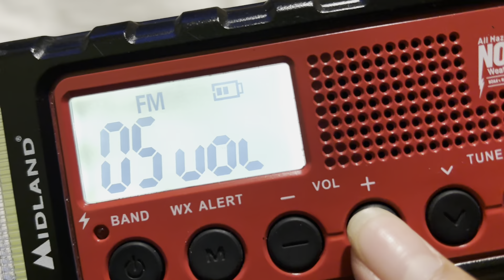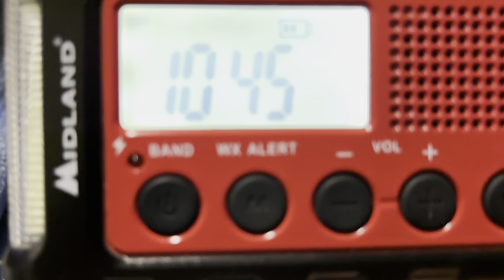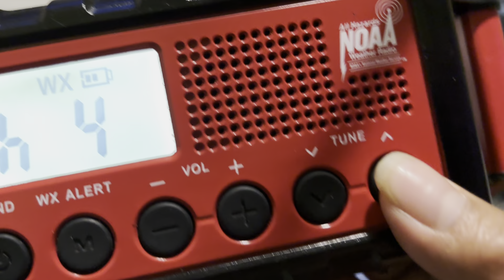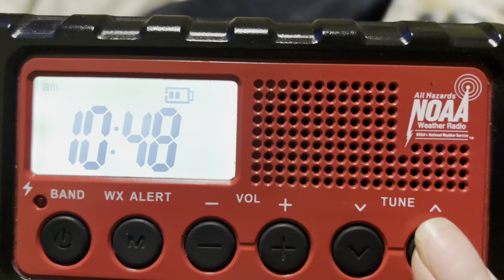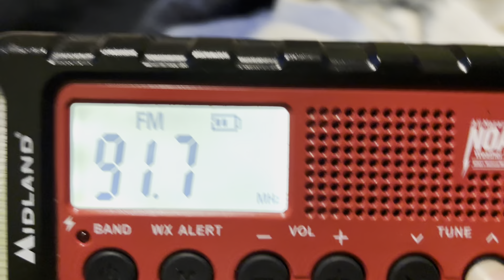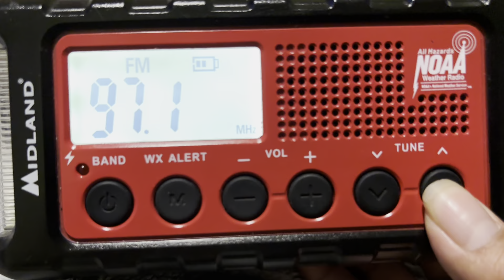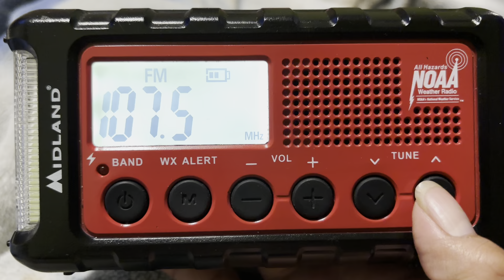Fm WB scan